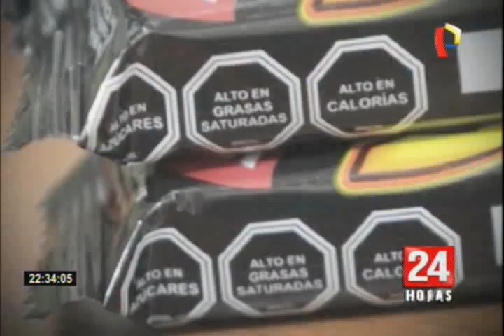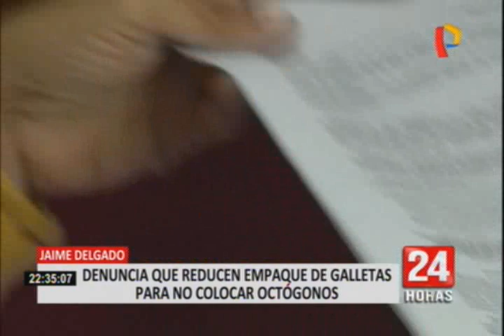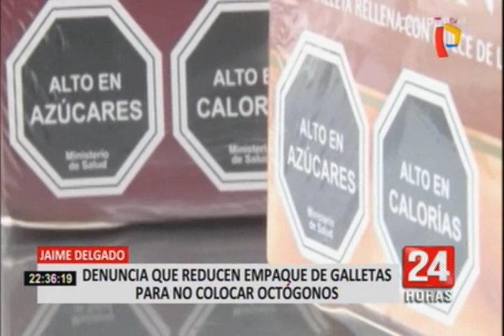Jaime Delgado advierte que reducen tamaño de empaque de galletas para no colocar octágonos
El sistema de octágonos planteados por la ley de alimentación saludable era la solución ante la falta de información de los usuarios al comprar un producto comestible, sin embargo habrían empresas que estarían burlando esta norma.

Según el excongresista Jaime Delgado, la galleta Casino de la compañía Alicorp, tendría una presentación más pequeña para poder evadir la ley. Resulta que de acuerdo al manual de advertencias publicitarias que se elaboró para esta ley, ciertos productos están exentos de llevar los octógonos que indican cuando un producto es alto en azúcares, sodio o grasas.

Ante esto, la empresa Alicorp negó pretender pasar por alto la ley y a través de un comunicado señaló que desde principios del año 2015 vienen modificando el perfil nutricional de varios productos, por ello han reducido los pesos de las proporciones de los empaques individuales.

Asimismo, Alicorp indicó que estos cambios no tiene relación con la aprobación de la ley de alimentación saludable y aseguró que cumplirán estrictamente con el manual de advertencias publicitarias.